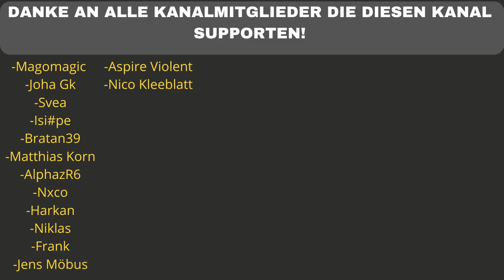😲😆 EIN TAG MIT SHIRIN DAVID! ALBUM HÖRPROBE #2! - REACTION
Shirin Parfüm kaufen

Flo M.
Postfach 11 61
25442 Quickborn

Flo M.
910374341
Packstation 117
25451 Quickborn